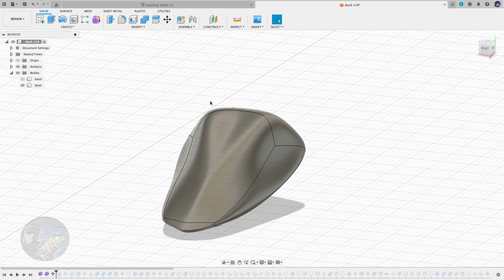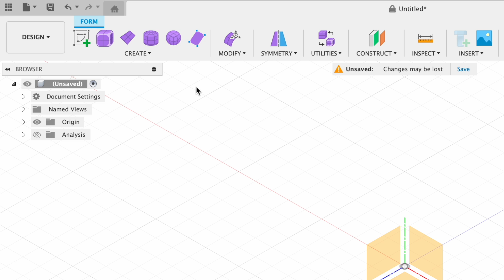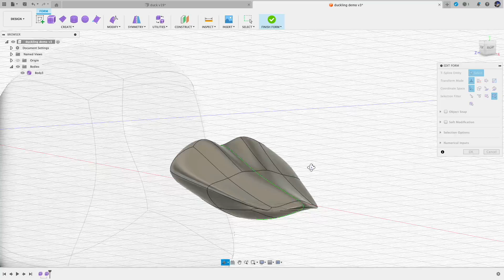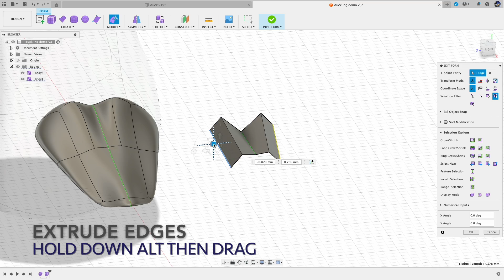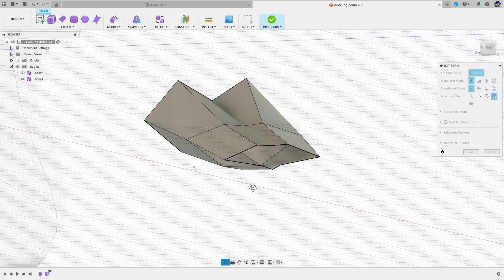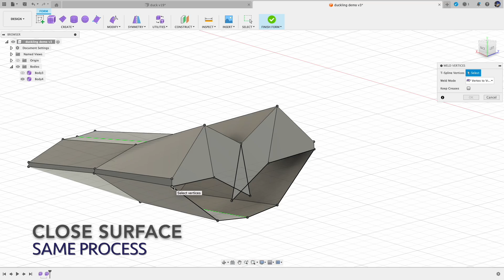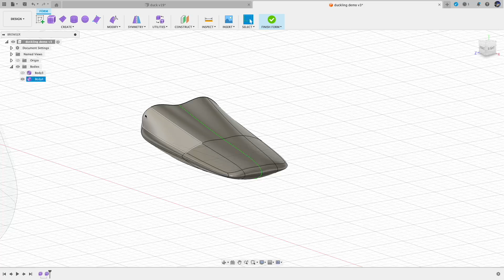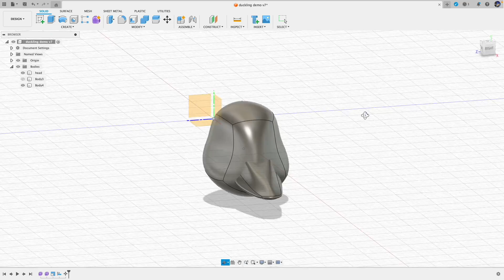Freeform Modeling: Solid vs. Surface, Using Fusion360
This tutorial demonstrates two different styles of freeform modeling: solid and surface.

I do organic sculpting with forms a lot, but in the past I always used solid form like quadball or box. Here I am trying something new (at least to my workflow): use surface (plane) to create a rough shape in box display first, then fine tune in the smooth display.

This new approach works in an outside-in fashion, as opposed to the previous inside-out method.